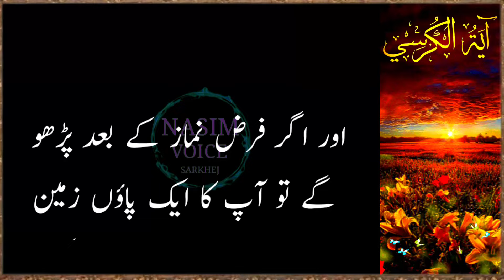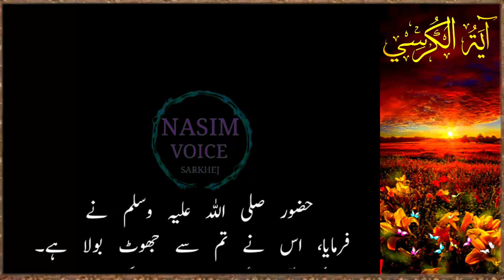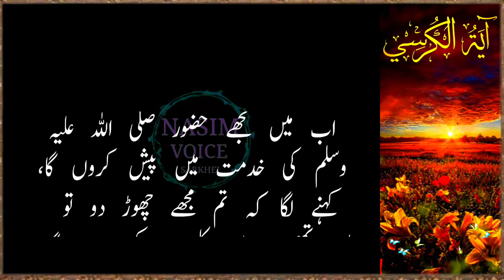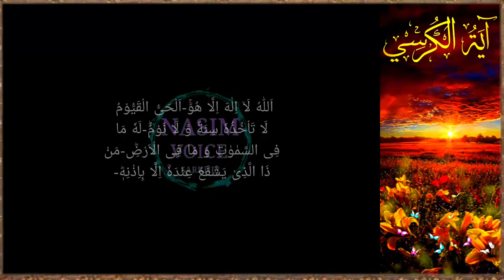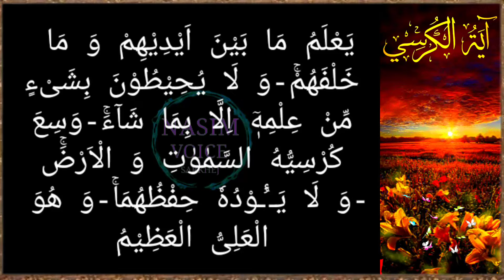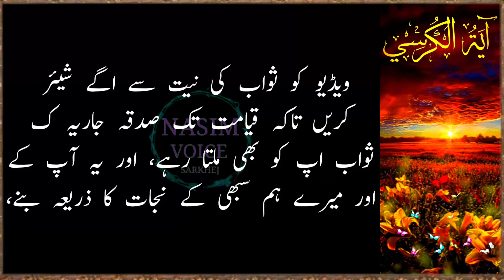Ayatul Kursi । Ayatul Kursi Tarjuma Ke Sath | Aytul Kursi Ki Fazilat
Ayatul Kursi । Ayatul Kursi Tarjuma Ke Sath | Aytul Kursi Ki Fazilat | Ayatul Kursi With Urdu Translation

About us :
Nasim Voice Sarkhej - On this channel you will get Islamic videos Quran Tilawat Hadith-e-Nabavi religious knowledge Quran translation Quran Tafseer Aala Hazrat Mujaddide Dino Millat's book Kanzul Iman mostly we have uploaded videos of Islam and religious knowledge on this channel Please subscribe our channel Nasim Voice Sarkhej for Quran Sharif and religious knowledge 👇👇👇

It is mentioned in Misbah of Kafami from the Holy Prophet (ﷺ) that one who recites Ayatul Kursi regularly is given by Allah wisdom to his heart, faith, sincerity, reliance and honour. One who writes it with Zamzam water or rain water is cured of every ailment of his body. He would also be safe from instigations of Satan and forgetfulness. One who wears it as an amulet, is protected from wild animals, reptiles, magic and every disease. One who recites it repeatedly would remain safe from divine chastisement.

41 bar ayatul kursi padhne ki fazilat
3 bar ayatul kursi padhne ke fayde
3 bar ayatul kursi padhne ki fazilat
7 bar ayatul kursi padhne ki fazilat
5 surah ki fazilat
jannat ki chahat
gs world
muhammad ali
noore hadees
rojana ayatul kursi padhne ki fazilat
ayatul kursi parhne ka faida
ayatul kursi mein tarjuma

ayatul kursi mane ke sath
ayatul kursi tarjuma ke sath urdu mai
rizq me barkat ke liye surah
ghar me barkat ki surah
ayatul kursi tarjuma
ayatul kursi tarjuma tafseer
quran tarjuma
quran tafseer
quran tarjuma tafseer
surah
karobar me barkat ke liye surah
khairo barkat ke liye ayatal kursi
ayatul kursi hindi tarjuma
ayatul kursi hindi tarjuma ke sath
ayatul kursi tarjuma ke sath hindi mai
ayatul kursi hindi mein tarjuma ke sath
ayatul kursi ka tarjuma hindi mein
ayatul kursi hindi mai tarjuma ke sath
ayatul kursi hindi mein
ayatul kursi hindi mein tarjuma